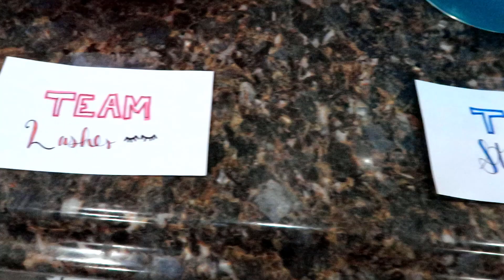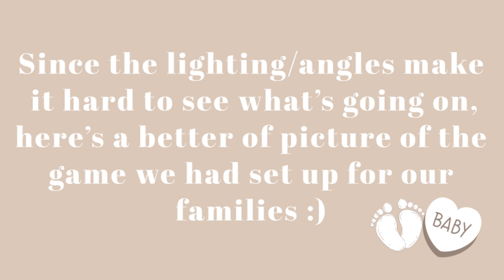OUR OFFICIAL BABY GENDER REVEAL!!!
I know it’s been announced on social media already, but we just wanted to give you a behind-the-scenes look at our gender reveal party! It was so great to have both of our families together to share this news! Baby, you are so loved already! ☺️❤️

[Mark‬ ‭10:13-16] - “One day some parents brought their children to Jesus so he could touch and bless them. But the disciples scolded the parents for bothering him. When Jesus saw what was happening, he was angry with his disciples. He said to them, “Let the children come to me. Don’t stop them! For the Kingdom of God belongs to those who are like these children. I tell you the truth, anyone who doesn’t receive the Kingdom of God like a child will never enter it.” Then he took the children in his arms and placed his hands on their heads and blessed them.”‬ ‭(NLT‬‬)